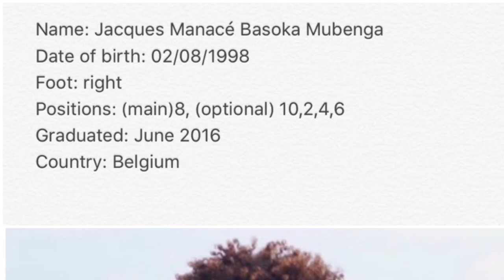Jacques Manace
👉 𝐀𝐁𝐎𝐔𝐓 𝐔𝐒